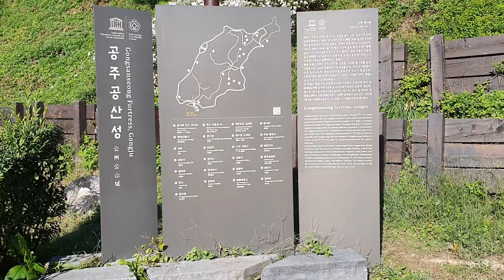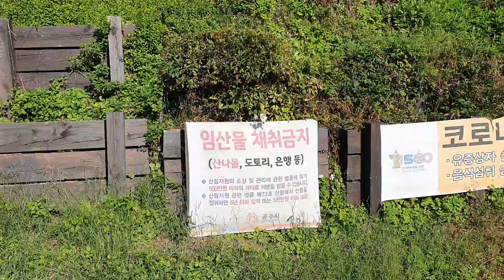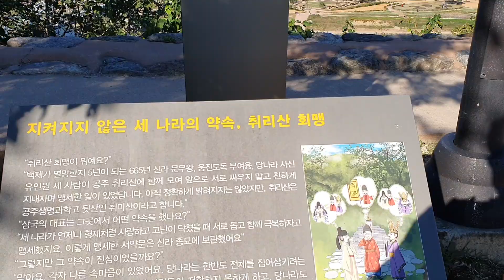충청남도 공주 공산성 Chungcheongnam do Gongju Gongsanseong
충청남도 공주 공산성 Chungcheongnam do Gongju Gongsanseong 다녀왔습니다.